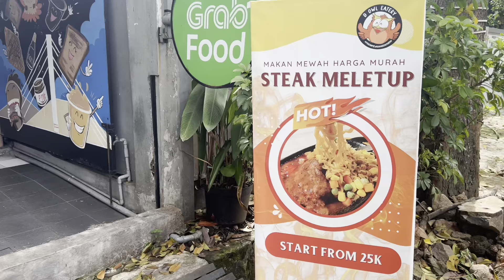Naik ojek online bikin ngantuk,tapi endingnya menyenangkan.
Paling praktis kalo pergi"an gak tau jalan dan tempat yang diundang oranglain suruh hadir, disitu pula disaat macet, trus enjuritime bgt,.. udh paling bener pesen ojek online.
Sambil nikmatin angin jalan, yang bikin ngantuk. Tapi menyenangkan bisa tiba dilokasi jadi tepat waktu guys. Daaan tiba ditempat makan steak murah meriah tapi tasanya juaaaarra guys. Wajib coba loh kalian ketempat ini !

Gak kalah sama steaakk ratusan ribu nihh!!